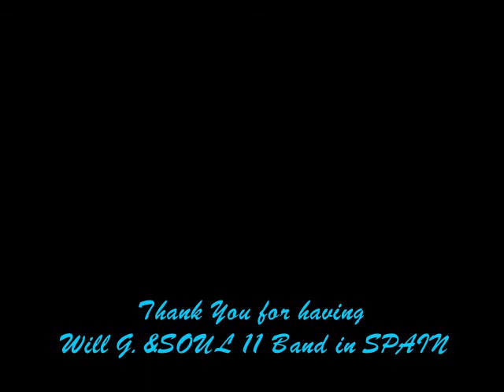1st clip Soul 11 in Spain Gibralta sept 2011 1.WMV